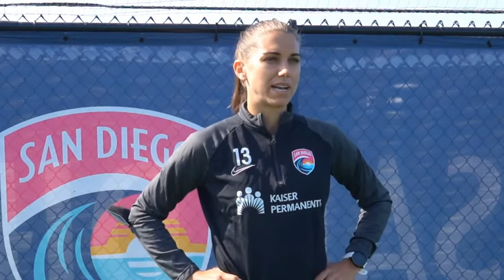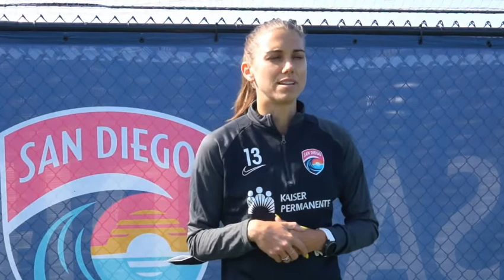Alex Morgan talks about San Diego Wave FC first historic win at NWSL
Hey there!
Help us grow this Sports channel by pressing LIKE.
If you DISLIKE =( the video, then YouTube will hide our content and you may miss out on our next posting.
We work around the clock to bring these videos, to you and hopefully we keep growing to offer more.

NOTICE: No links of ANY type will be allowed in the Comments section. They will be removed.
Many Comments are not being posted bcs YouTube blocks the foul language and we can't keep up with the amount of Comments to approve. Therefore, if you want to see your Comment posted automatically, please refrain from using derogatory and/or inappropriate words.  Check YouTube's posting guidelines for more details.

Thank you all and let's all have fun while enjoying the Pregames, Postgames and more of your favorite teams!

VIDEO SAN DIEGO WAVE FC